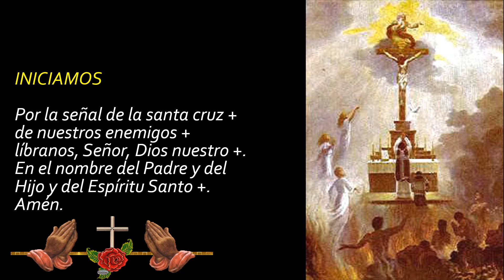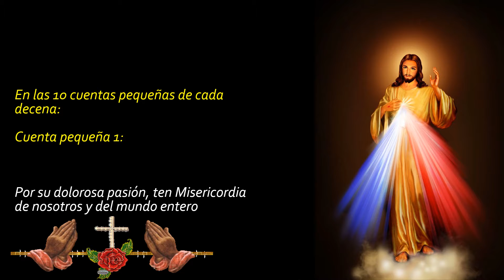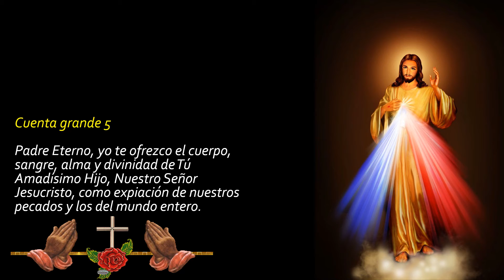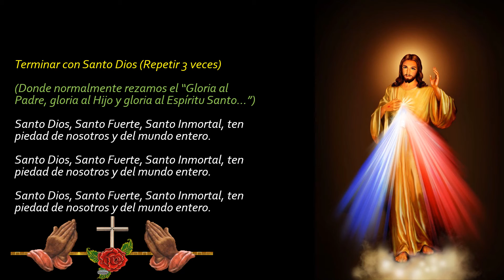CORONA DE LA DIVINA MISERICORDIA HOY JUEVES 30 DE SEPTIEMBRE DEL 2021